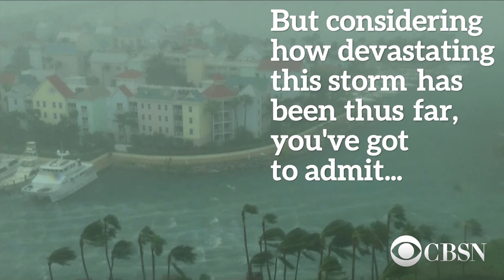Satellite image of Hurricane Matthew looks like skull smiling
A satellite image of Hurricane Matthew, utilizing color tables to identify the strongest parts of the storm, has gone viral for an eery reason